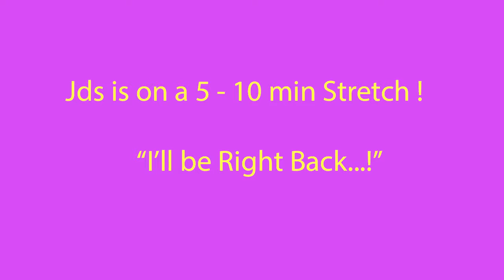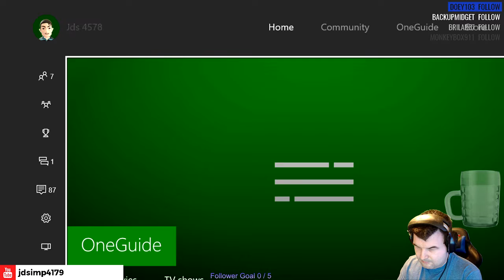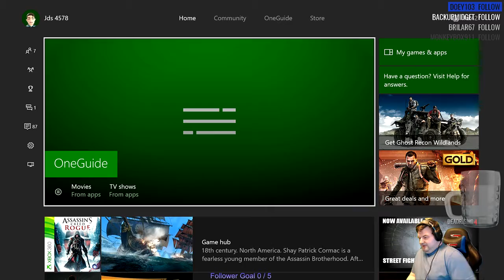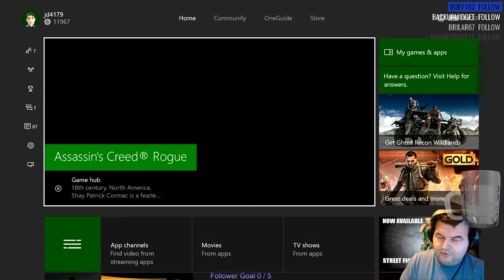jds plays some assassin's creed: rogue !